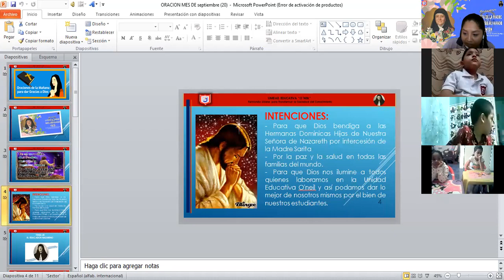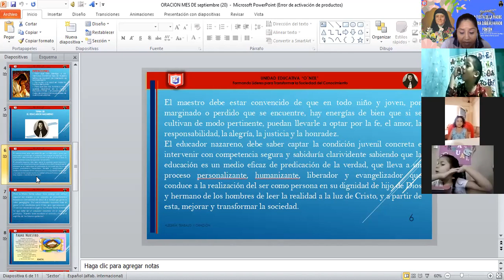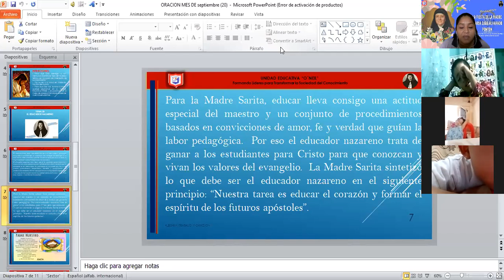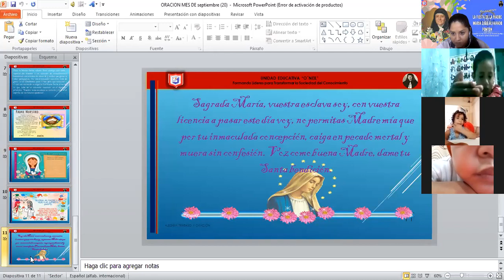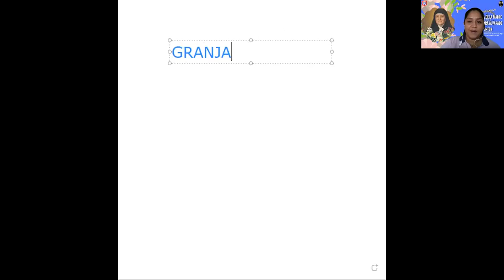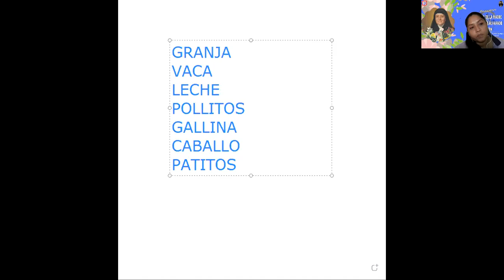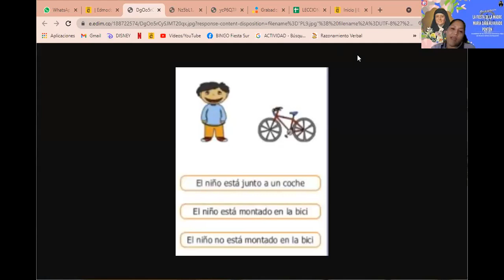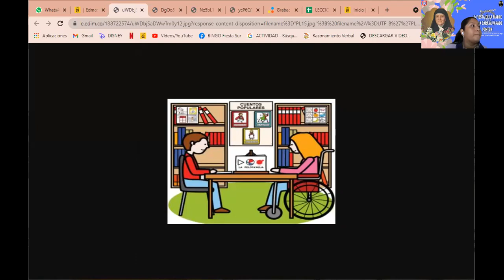1EGB ORACIÓN DEL 28 DE SEPTIEMBRE